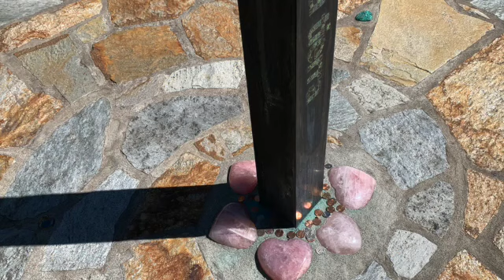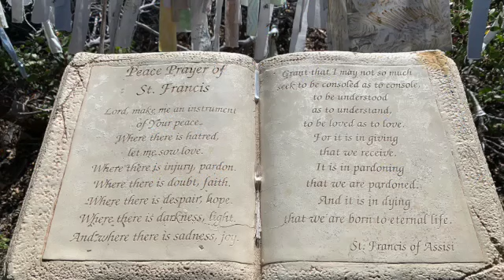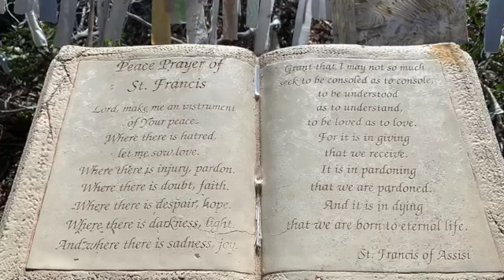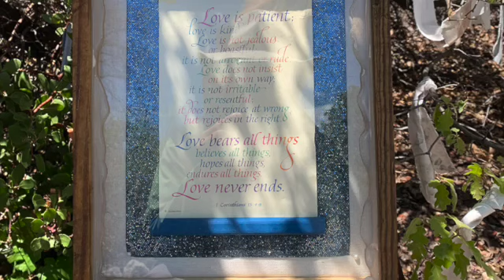06052022 Sound Sharing - a journey to Peace Garden in Mt Shasta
We are taking you to a wonderful place in Mt Shasta - Peace Garden. It opens to Public from sunrise to sundown. You can come and find a spot or two to do your meditation. A peaceful and quiet place to spend few hours or a day there...